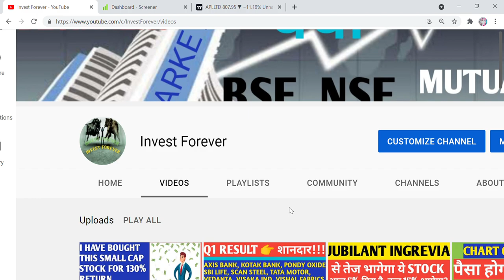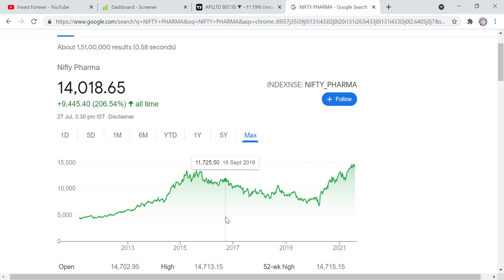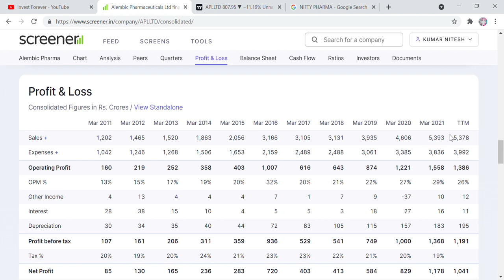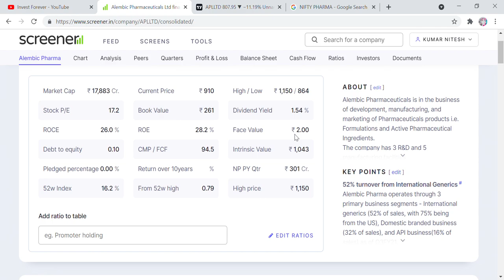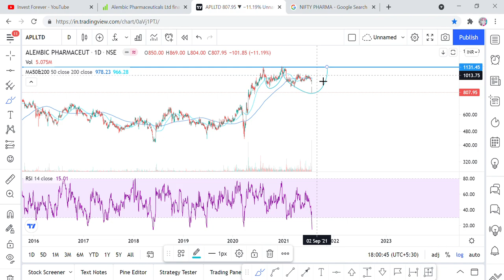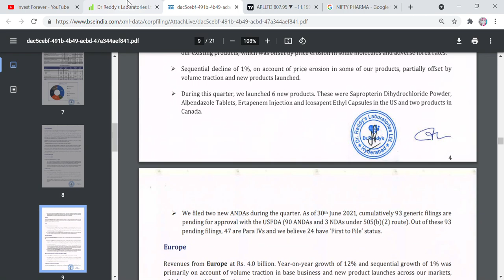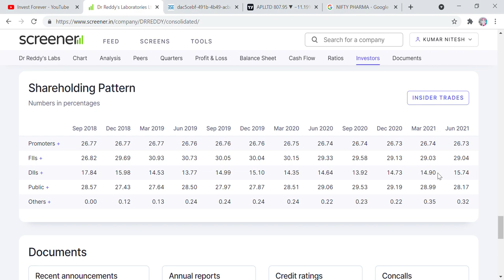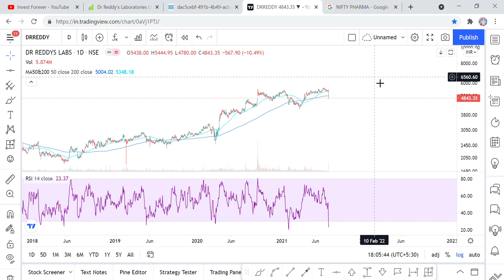2 PHARMA STOCK, AGAR AAJ NAHI KHARIDE TO FIR BAD ME PACHHTAOGE, NIFTYPHARMA CRASH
Hi Friends,